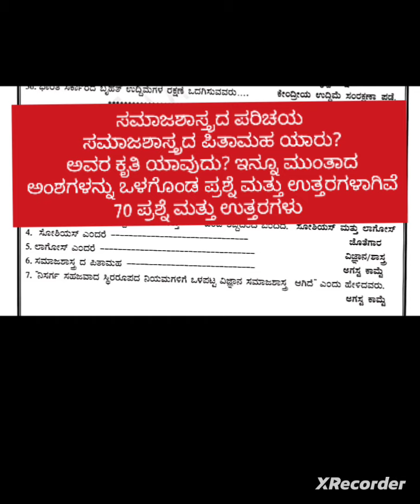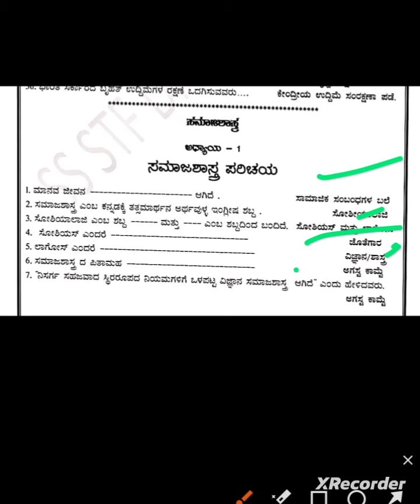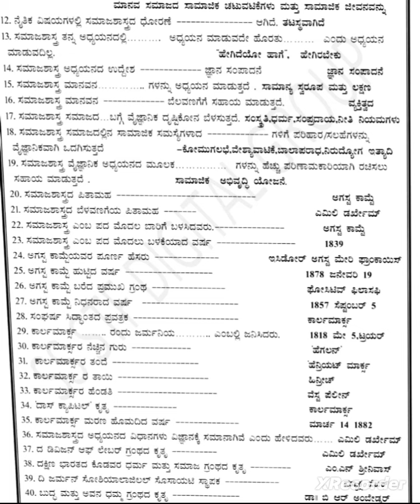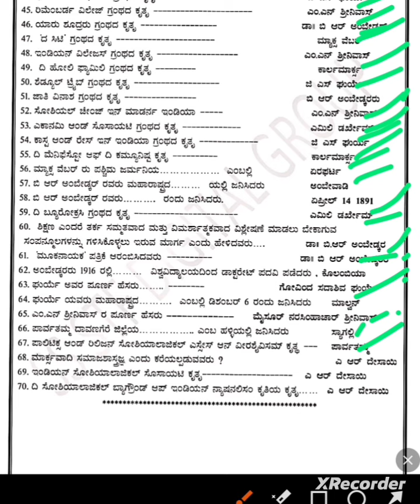PC/PSI/FDA/SDA/HSTR/GPSTR /PDO- all competitive exams/ ಸಮಾಜಶಾಸ್ತ್ರದ ಪರಿಚಯ 70 ಪ್ರಶ್ನೆ ಮತ್ತು ಉತ್ತರಗಳು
PSI/FDA/SDA/HSTR/GPSTR /PDO- all competitive exams//PAPER-1 ಸಮಾಜಶಾಸ್ತ್ರದ ಪರಿಚಯ 70 ಪ್ರಶ್ನೆ ಮತ್ತು ಉತ್ತರಗಳು